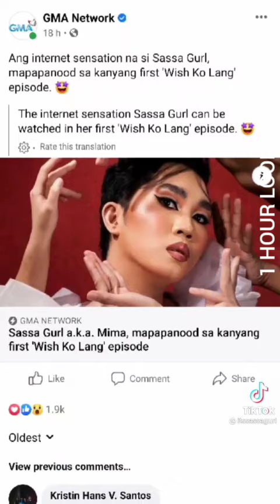Sassa Gurl FUNNY TIKTOK VIDEOS COMPILATION 4